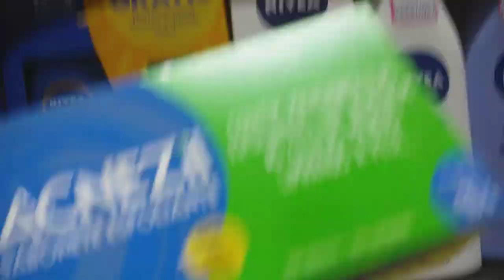PRIMEIRA LIVE DO BRECHÓ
Um pouco do meu dia, me preparei para a primeira live do meu Brechó . Vem me acompanhar!!

Gostou?
Assim você estará ajudando a entregar esse conteúdo  a mais pessoas.

* Todo produto mostrado nesse canal é comprado por mim, compartilho minha opinião e experiência sobre esse produtos.